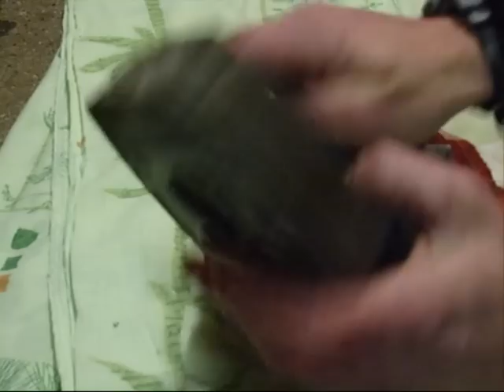Remplacement cylindre piston moteur 2 temps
Tutoriel en francais consacré aux amoureux de la mobylette, en particulier de la 103 peugeot. Ces tutos vous permettrons de démonter et remonter votre mobylette. Cette video traite le remplacement d'un cylindre piston sur moteur 2 temps. Rejoignez nous sur Facebook: Le mobeur
Rendez vous sur ma chaine, toutes mes videos sont rangées par categories dans les playlists. Tu cherches un tuto mecanique, tu vas le trouver. Si ce n'est pas le cas, contact moi et je le ferais le plus rapidement possible.